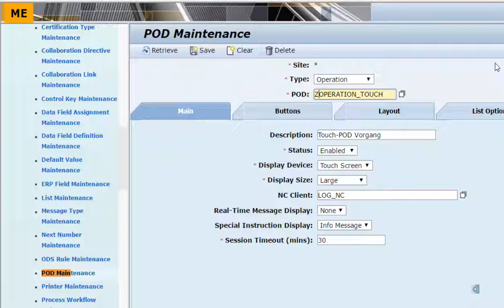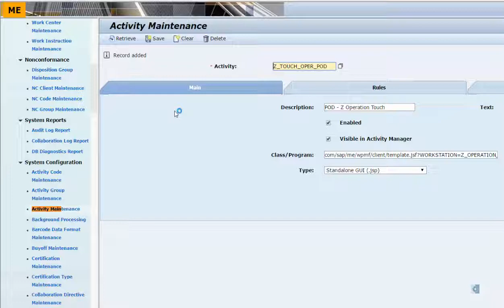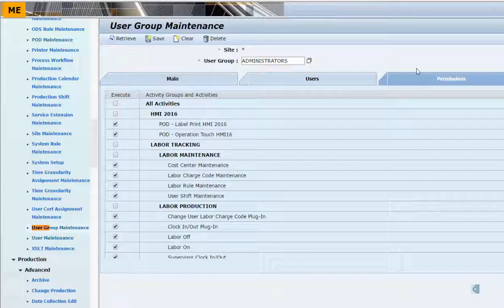POD im SAP ME anlegen - how to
Legen Sie einen SAP Production Operator Dashboard (POD) an, in dem sie den Standard POD kopieren und anpassen.